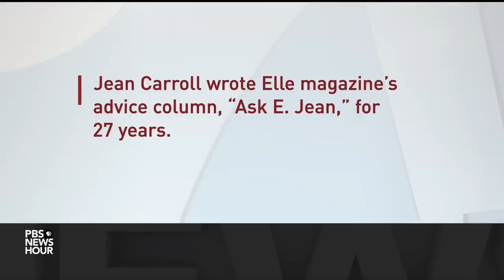Trump faces civil trial in rape and defamation case brought by writer E. Jean Carroll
A civil trial is underway over a magazine columnist’s allegation that former President Donald Trump raped her more than two decades ago. Political correspondent Lisa Desjardins discussed the lawsuit and accusations with Washington Post reporter Shayna Jacobs. A warning: This story contains details of sexual violence allegations.